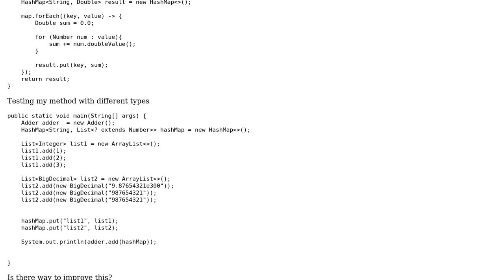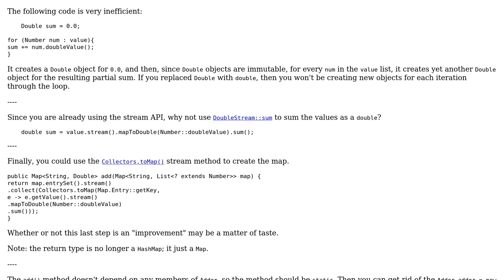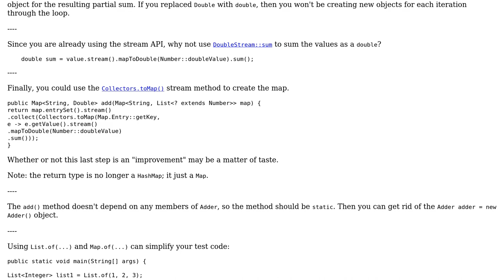Code Review: Numbers adder via generics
With thanks & praise to God, and with thanks to the many people who have made this project possible! | Content (except music & images) licensed under CC BY-SA | Music | Images & others | With thanks to user Dima Morgunov user AJNeufeld and the Stack Exchange Network Trademarks are property of their respective owners. You are responsible for your own actions.